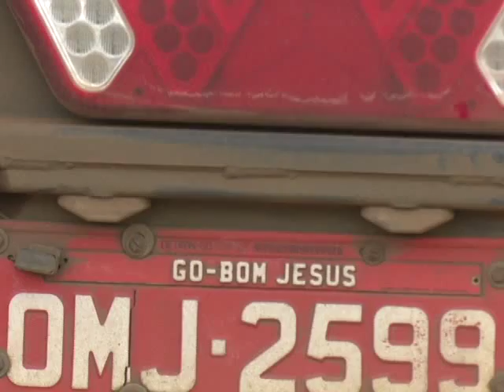27 01 15 Problema da falta de pátio continua e caminhoneiros formam longas filas pra carregar soja